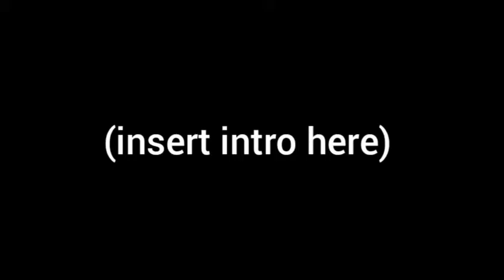"Cataclysm Easy" (Buffed Ver.) by MarcoCoolness 100% Complete (Easy Demon) *MOBILE* [3/10] | GD